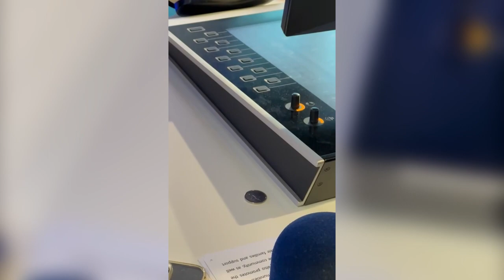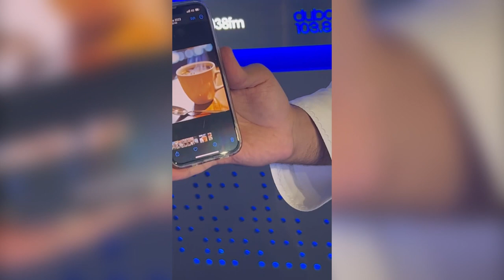Moein Al Bastaki Amazes Live on Dubai Eye 103.8 with Unbelievable Magic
Catch me, Moein Al Bastaki, performing some jaw-dropping magic live on Dubai Eye 103.8 with Mark! This on-air experience brought the impossible to life, right in the studio.

00:00 intro